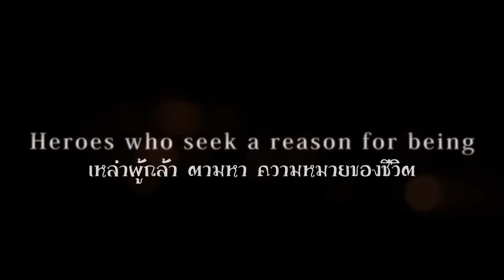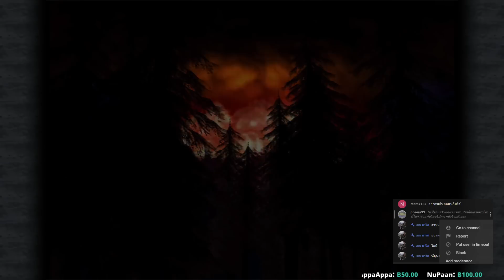ไฟนอล แฟนตาซี 9 | FFIX ตอนที่ 3 | เกมเก่า ปี 2000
ขอบคุณ คุณแจน ผู้ร้อง Melody of life เวอร์ชั่นไทย ที่อนุญาตให้นำมาเปิด